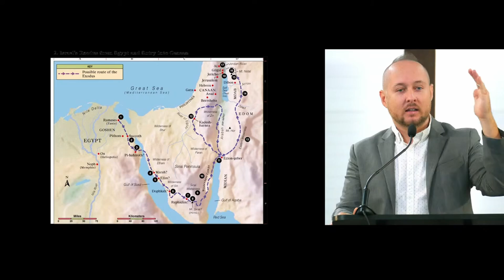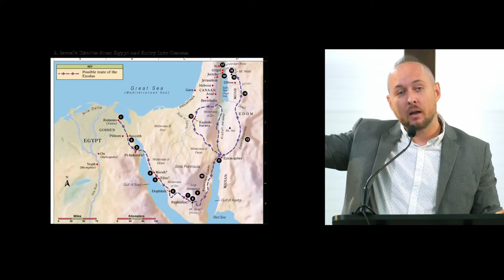Божий Путь (God's Way) | Проповедь | Павел Ловин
// MORE INFO //
Славянская Евангельская Церковь - Твёрдое Основание находится в штате
Техас, город New Braunfels
Служение проходит на Русском и Английском языке.
Solid Foundation Evangelical Church Located in New Braunfels, Texas

Have Questions or Prayer Request?
У Вас есть вопросы или Молитвенная просьба?